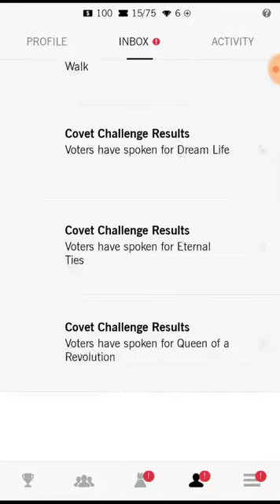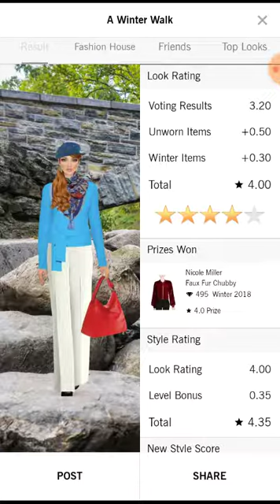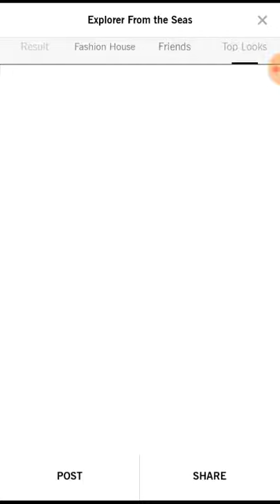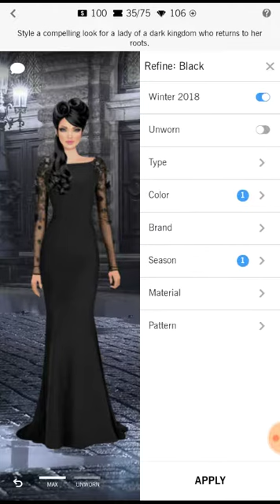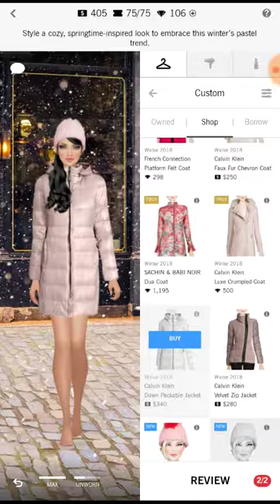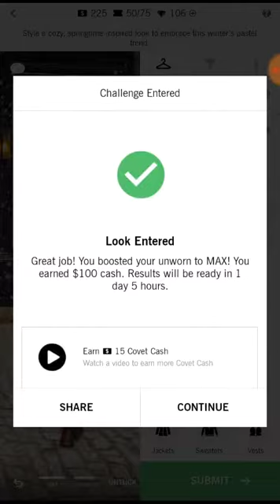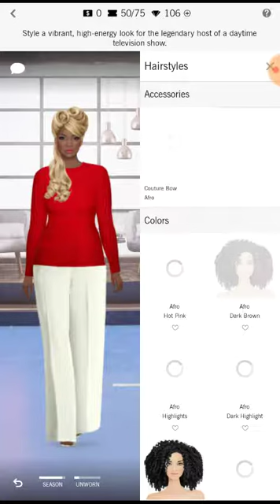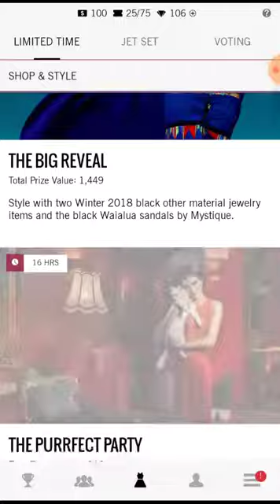Covet Fashion - Rags to Riches Challenge Episode 14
Join me for another episode of Covet Fashion - Rags to Riches Challenge! In today's episode, I style an evil princess hellbent on revenge on her ex,  a pastel loving young woman who hates winter and the one and only Oprah! Enjoy!